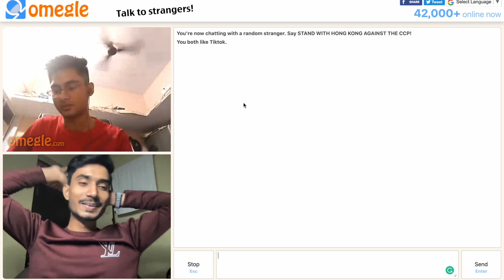Hilane se Insan Amar ho jata hai Funny Omegle Video 😆😆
GOOD NEWS, ONE CLICK.

IMPORTANT INFORMATION

IN HINDI...